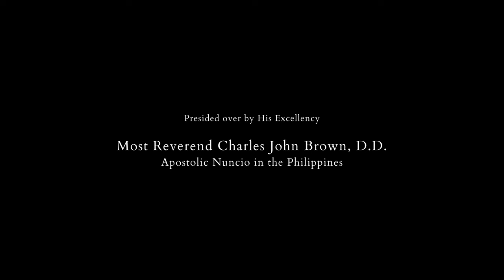Canonical coronation of Nuestra Señora de la Asuncion de Dauis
On August 15, 2023, Solemnity of the Assumption of the Blessed Virgin Mary, the faith community of the Assumption of Our Lady Shrine Parish and of the Diocese of Tagbilaran celebrated and witnessed with delightful hearts the "coronación canónica" of the image of beloved Queen and Patroness of Dauisanons, the "primera coronada" of Bohol, Nuestra Señora de la Asuncion de Dauis.

"Mary always leads us to Jesus because Mary is the one who brought Jesus into the world, who gives us Jesus, her Son. She is the arc of the covenant. She is the gate of heaven. She is the mother of Jesus. If we want to be close to Jesus, we need to be close to Our Lady. That she will lead us to Jesus."
- Archbishop Charles John Brown, D.D.